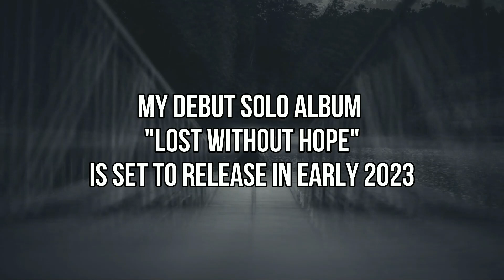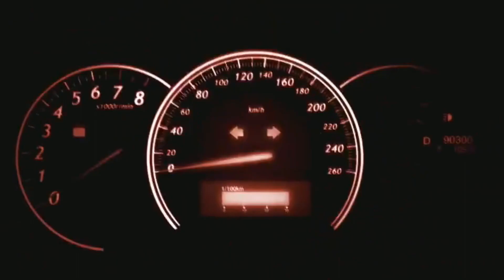IS NICKELBACK THE BEST METAL BAND EVER??! "San Quentin" - Nickelback (REACTION)